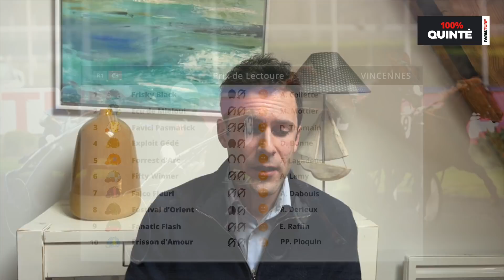100% Quinté – Samedi 25 décembre : Prix de Lectoure sur l’hippodrome de Paris-Vincennes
Retrouvez notre émission 100% Quinté pour le Prix de Lectoure sur l’hippodrome de Paris-Vincennes.

Notre journaliste Samuel Marchesseau fait le papier de la course et vous partage son pronostic.

14 trotteurs vont s’affronter sur le parcours des 2.850 mètres de la grande piste. Une course dans laquelle Farrell Seven (313), entraîné et drivé par l’incontournable Jean-Michel Bazire, a toutes les chances de briller. A moins que Festival d’Orient (308) n’en décide autrement…

Chapitres :
0:00 : Intro
3:57 : Le papier
7:45 : Notre choix